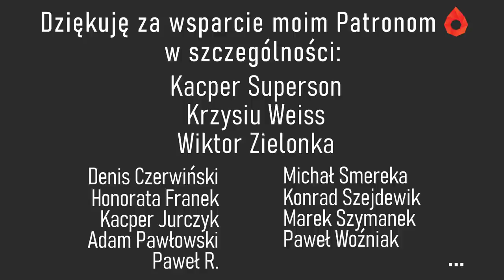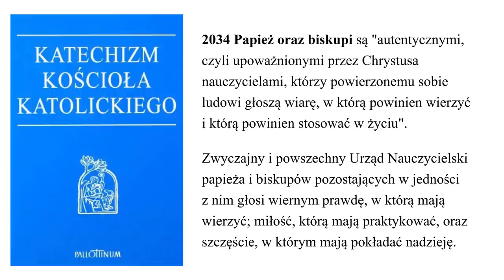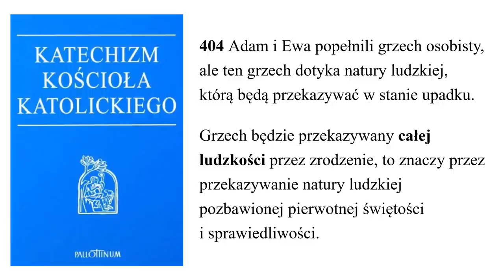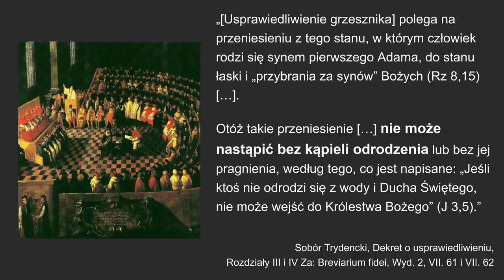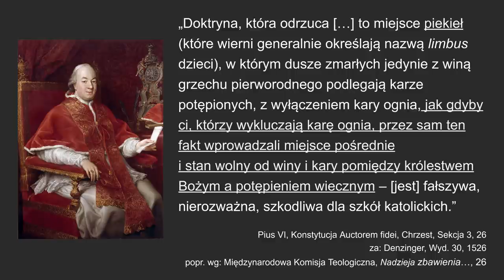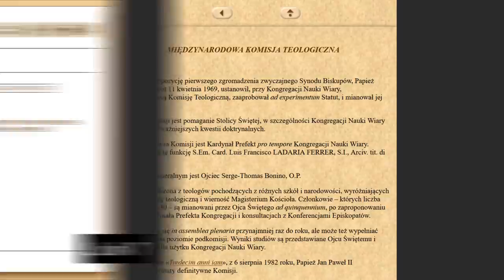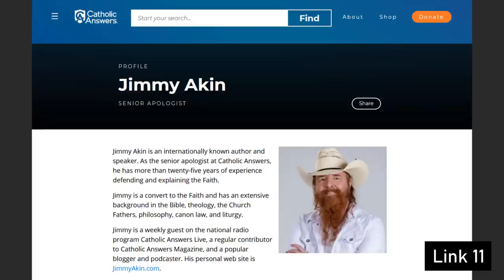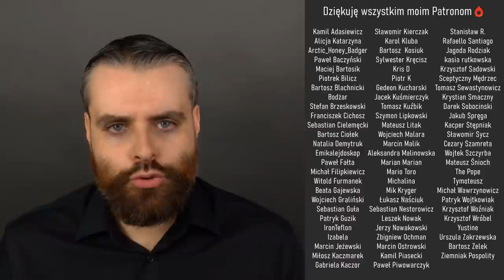Dzieci zmarłe bez chrztu. Jak @Langustanapalmie wprowadza w błąd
O. Adam Szustak w swoim filmie na kanale @Langustanapalmie odpowiada na pytanie o możliwość zbawienia dla dzieci, które umierają bez chrztu. Pokazuję w jaki sposób tak odpowiedź o. Adama zawiera szereg nieprawdziwych i nieuprawnionych twierdzeń i w rezultacie wprowadza w błąd co do nauczania Kościoła katolickiego na temat losu dzieci zmarłych bez chrztu.

Wprowadzenie
00:00 - Wprowadzenie
04:06 - Nauczanie Kościoła
27:13 - Dokument Międzynarodowej Komisji Teologicznej
34:00 - Dokument Rady Naukowej KEP
37:10 - Podsumowanie

LINK 6
Międzynarodowa Komisja Teologiczna, „Nadzieja zbawienia dla dzieci, które umierają bez chrztu” (19 I 2007)

LINK 7
International Theological Commission (vatican.va)

LINK 8
MIĘDZYNARODOWA KOMISJA TEOLOGICZNA (vatican.va)

LINK 9
List of the Documents of the International Theological Commission

LINK 11
Jimmy Akin – SENIOR APOLOGIST

LINK 13
Opinia teologiczna o losie dzieci zmarłych bez Chrztu

również:
Jaki jest los zmarłych dzieci bez Chrztu Świętego? [OPINIA TEOLOGICZNA]

LINK 14
Jacek Salij OP

LINK 15
ZBAWIENIE DZIECI ZMARŁYCH BEZ CHRZTU

Możesz też wesprzeć moją pracę dowolnym przelewem z tytułem "darowizna" na konto:
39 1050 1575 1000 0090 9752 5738